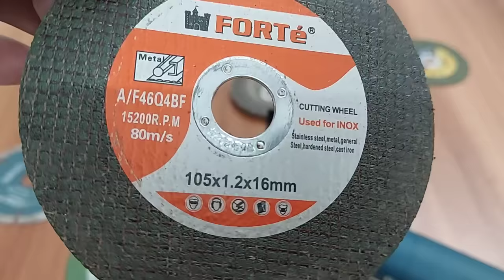How to safely use angle grinder with proper safety | Angle grinder safety training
How to use safely an angle grinder safety tips | Safety work with angle grinder | How to take care of angle grinder

Check out link:
Angle Grinder

This Video will solve all your below queries:
o how to use angle grinder with proper safety
o how to safely use angle grinder with proper safety
o how to use safely an angle grinder safety tips
o safety work with angle grinder
o what are the safety measures while using an angle grinder
o angle grinder safety training
o complete safety tips for angle grinder
o safety tips for using angle grinder full guide
o how to take care of angle grinder